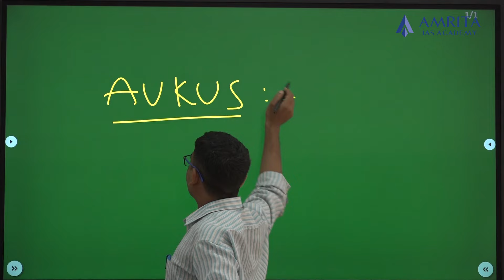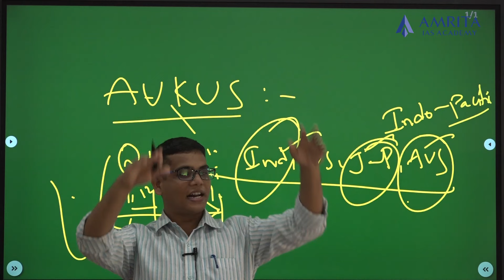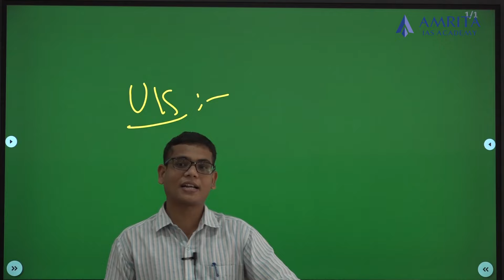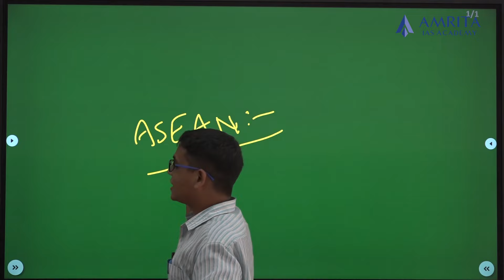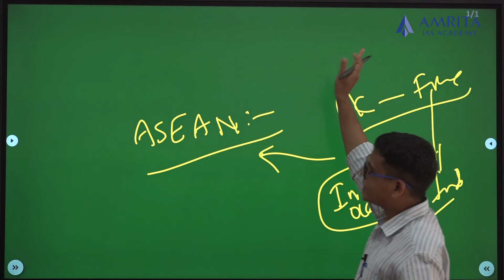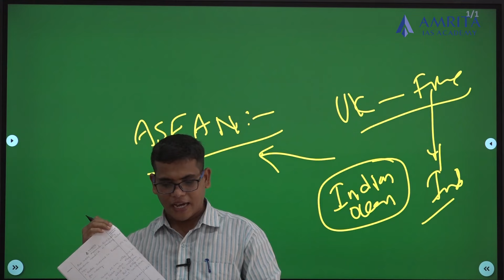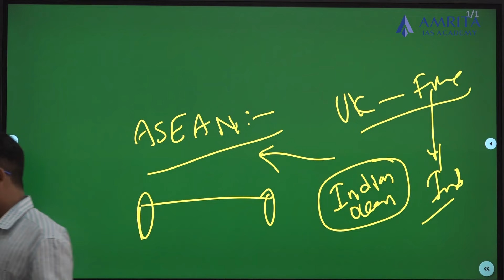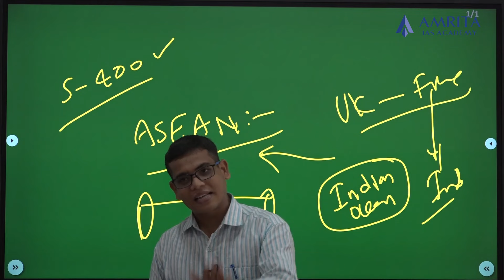AUKUS | Mains Current Affairs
Happy Learning!